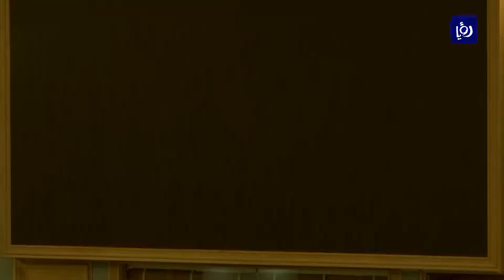جلسة النواب الصباحية (7/ 4/ 2019 )